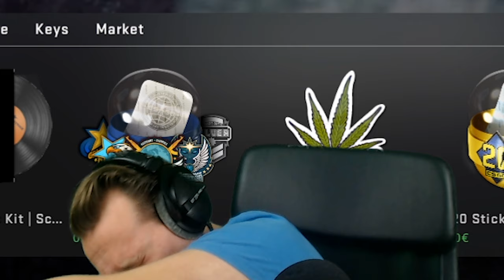Meckernde Carry Babys | CSGO Matchmaking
Der CSGO Downrank war real, jetzt muss es im CsGo SoloQ Matchmaking wieder hoch auf Supreme gehen. Das heutige Matchmaking war leider mit meckernden Carry Babys gestopft xD

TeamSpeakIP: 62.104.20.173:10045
Password: ebn

⭐️⭐️⭐️⭐️⭐️Sir.Yakuza: 10$
⭐️⭐️⭐️⭐️LeGoetz: 5$
⭐️⭐️⭐️MrAdriian: 5$
⭐️⭐️ LarzzTV: 1$
⭐️One49_Shooter: 1$

6. sepl: 1$
7. Robin Reg'n: 1$
8. MinersWin: 1$
9. utkudac: 1$
10. Ge-Force35466: 1$